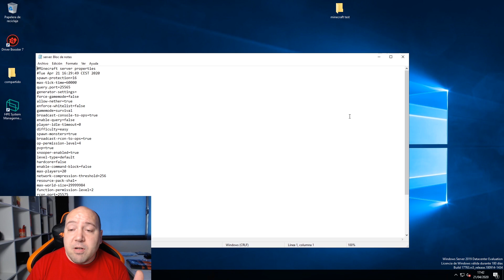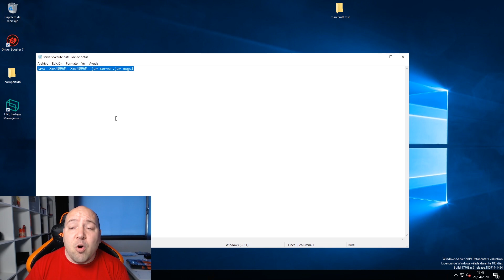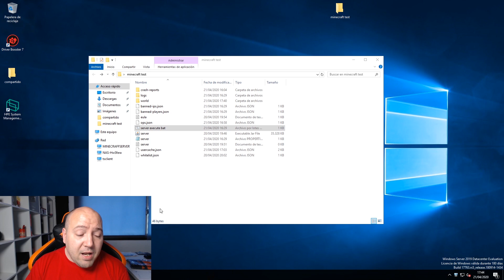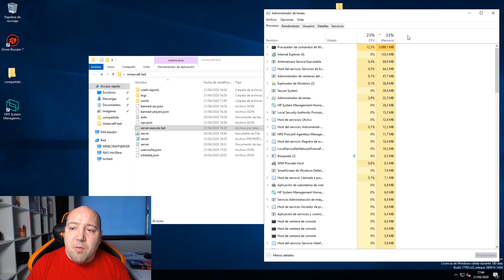Minecraft SERVER EP4 Consejos y MUNDO TEST podeis entrar